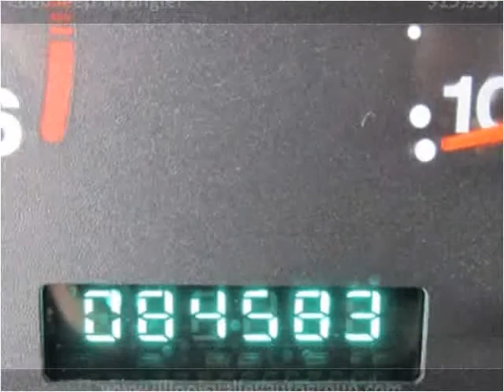2006 Jeep Wrangler Used Cars Illinois Valley IL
This 2006 Jeep Wrangler is available from Illinois Valley Auto Group.